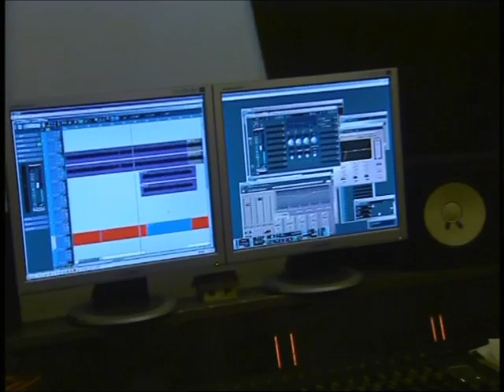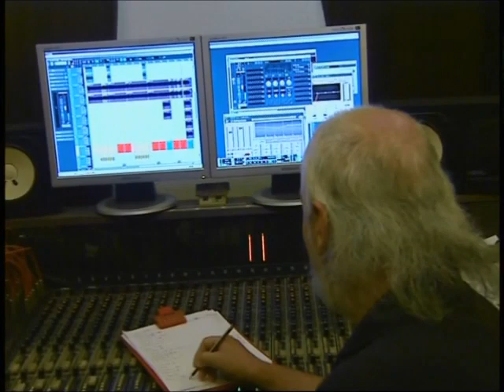Olivera Dragićević Skvo & Miodrag Bata Kostić - '"Harmonija" (video montaža 2022)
Tekst i muzika: Olivera Dragićević
Gitare: Bata Kostić (ex Yu grupa)
Vokali: Olivera Dragićević
Bas gitara i programiran bubanj: Dadi Stojanović
II album Olivere Dragićević Skvo "Samo pokušavam da živim" objavljen 2008.godine u izdanju Rock express records
Snimao kamerom: Milorad Jakšić Fanđo
Montaža spota: Olivera Dragićević Skvo (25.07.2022.)